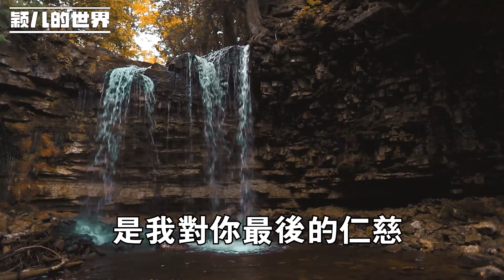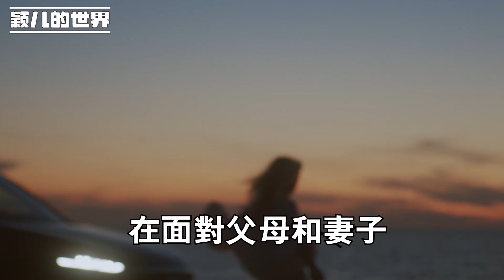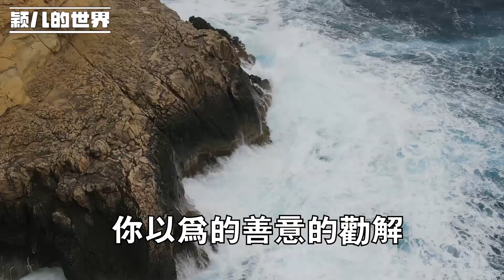兒子兒媳 現在我可全靠你們了，兒媳：滾 你不是養老靠女兒嗎？，兩條路：找你女兒進養老院 自己選